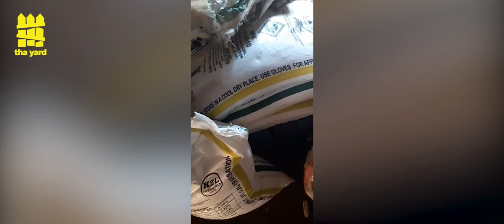SCANDAL | Fake Fertilizer Distribution In Kenya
The Government of Kenya has launched investigations into the fake fertilizer scandal that has rocked the country, warning that those found culpable will face the full wrath of the law.

Through the Ministry of Agriculture, the State was however quick to note the subsidized fertilizer programme that had benefited hundreds of farmers had not been affected by the scandal.